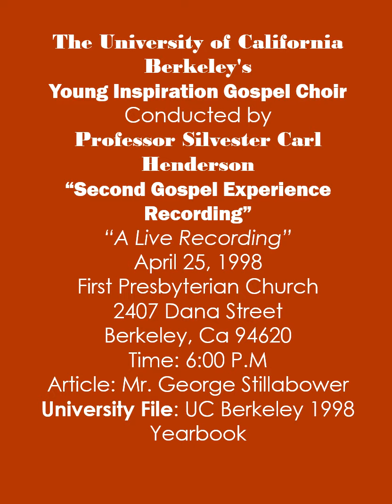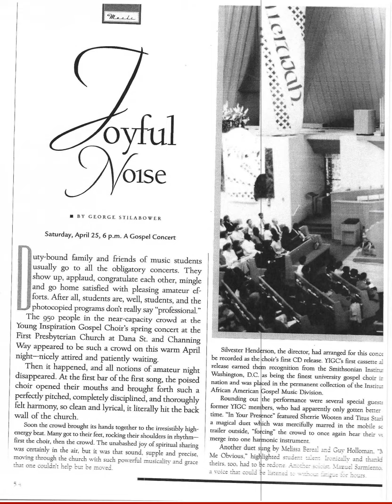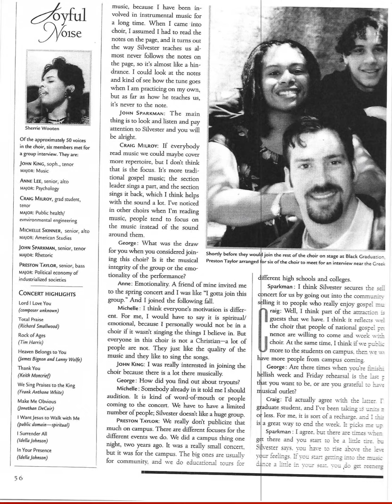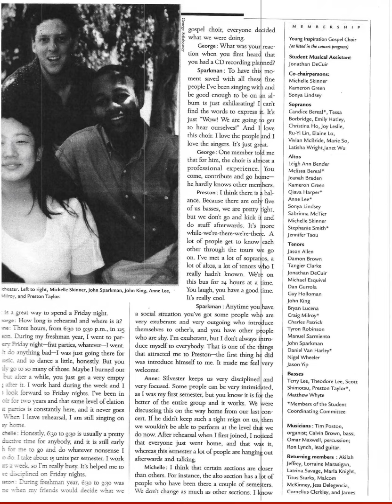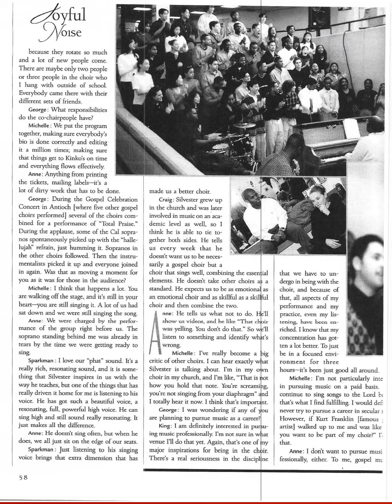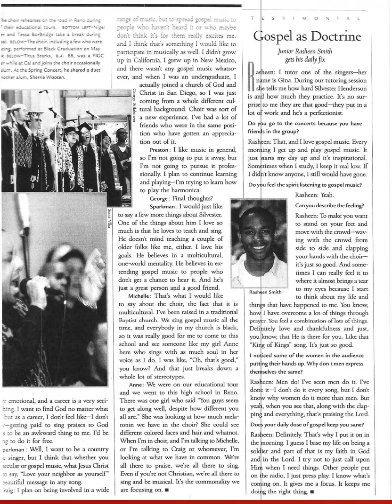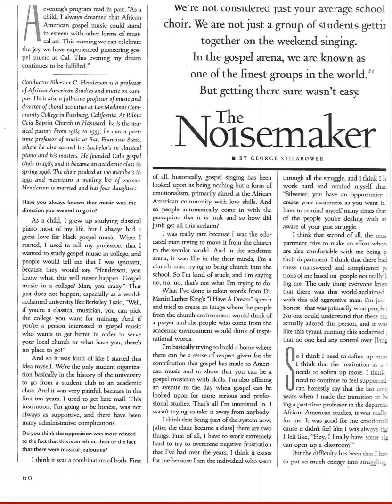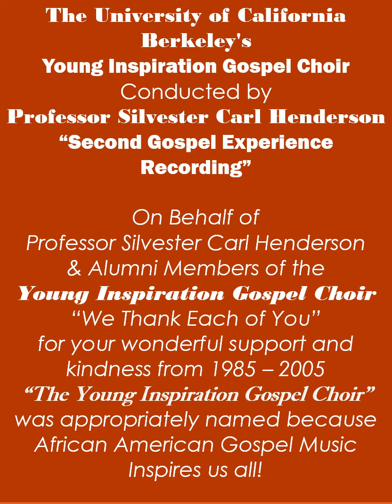YIGC Powerpoint Album Article - Prof. Silvester C. Henderson & UCB's Young inspiration Gospel Choir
Professor Silvester C. Henderson & the UCB's Young inspiration Gospel Choir
Event: Second Gospel Experience - Live "Recording"
Date: April 25,1998
Location: First Presbyterian Church 2407 Dana Street Berkeley, Ca